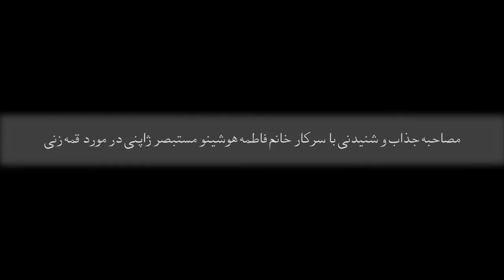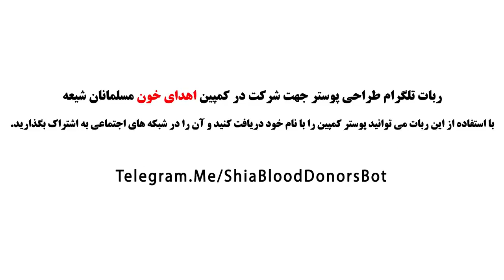Shia Islam Convert Story ◈ Mrs. Fatemeh Hoshino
Mrs. Fatemeh Hoshino is a Japanese Shia Islam convert. She lives in Iran now.

If you can't see the subtitle, enable Captions (click on CC)